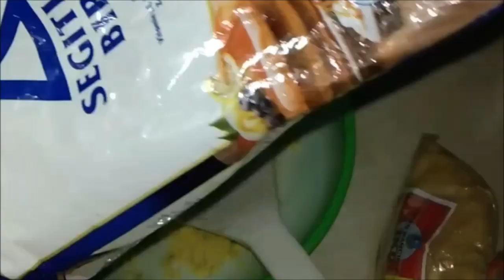Umpan ini Tak kalah dengan Umpan putih lainnya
Umpan putih dengan campuran susu murni beruang jarang digunakan padahal jika dimaksimalkan dengan campuran pelet Djempol tak kalah dengan umpan lainnya, biasa di pakai dalam lomba khusus memakai umpan putih, semoga menambah pengetahuan para pemancing mania